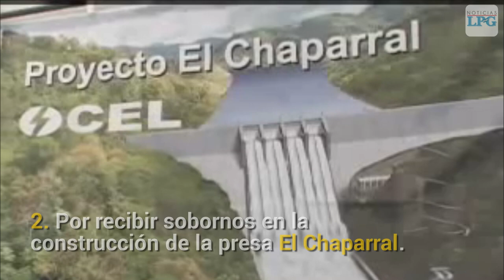Mauricio Funes: Cómo se convirtió en un perseguido por la justicia salvadoreña